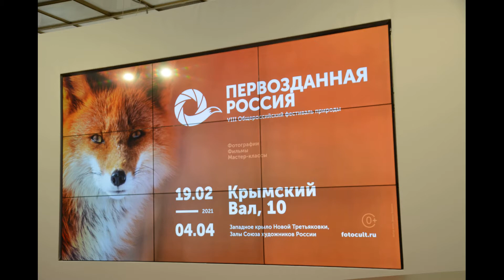Евгений Ступников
Директор ФГБУ «Информационно-аналитический центр поддержки заповедного дела» Министерства природных ресурсов и экологии России Евгений Ступников